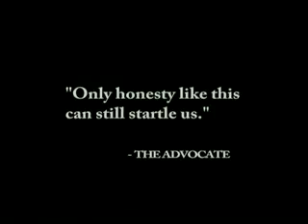Red Without Blue - trailer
*add &fmt=18 at end of link for HQ*
*adiciona &fmt=18 ao link para HQ*

A documentary by Brooke Sebold, Benita Sills and Todd Sills, about the Farley family.